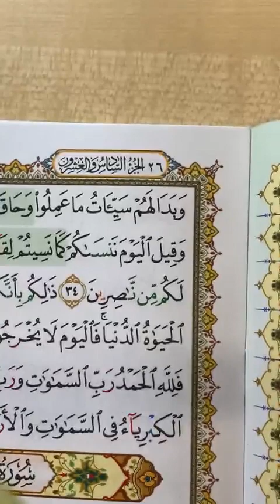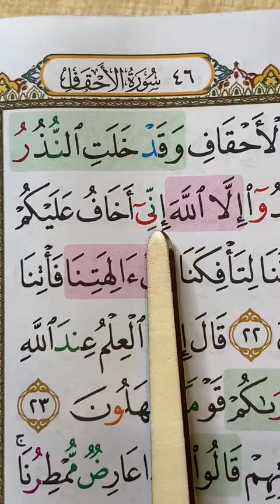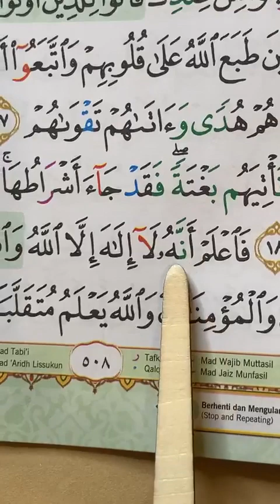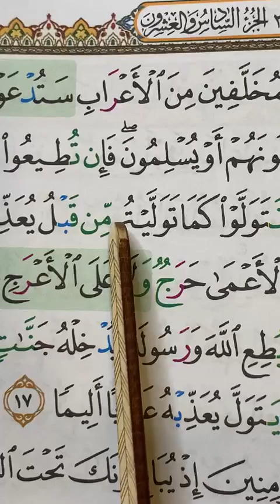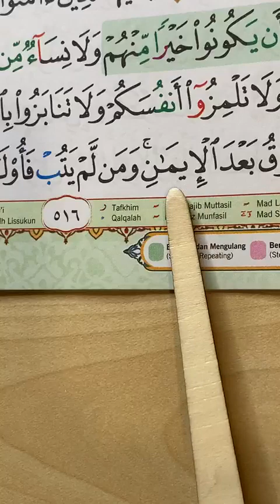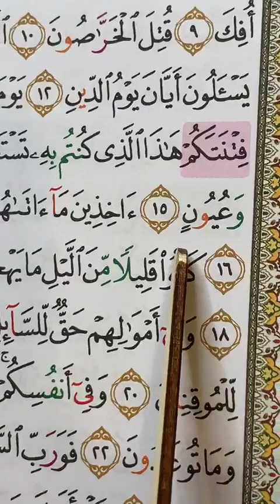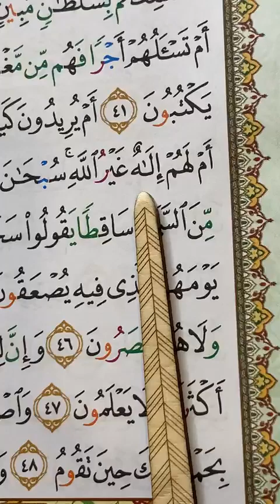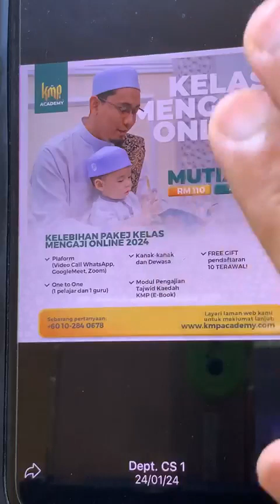(ULANGAN) TADARUS RAMADHAN 2024 I 21 RAMADHAN 1445 H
📌 Juzuk 26 & 27
📌 Surah Al-Ahqaf | Muhammad | Al-Fath | Al-Hujurat |Qof | Az-Zariyat |At Tur |
📌 25 Muka Surat

✅ Bantu kami sebarkan kebaikan Al-quran seluruh alam. Semoga usaha ini juga dikira sebagai dakwah

✅ Yuran kelas mengaji seikhlas hati tanda anda menyokong usaha kami
Maybank
KMP Academy Sdn Bhd
💛 Tekan link dibawah untuk sebarang pembelian, pendaftaran atau pertanyaan 😊